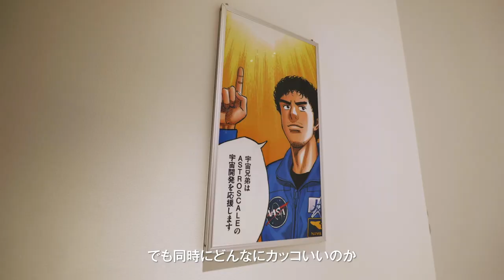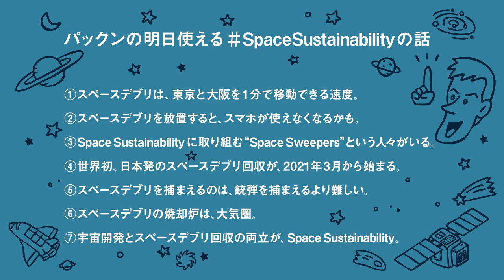パックンの明日使える#SpaceSustainabilityの話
人と地球と宇宙を持続可能にするための活動「SpaceSustainability」のスペシャルサポーター・パックンが、明日からでも人に話したくなるような興味深いテーマをまとめながらご紹介します。

◼️アストロスケール コーポレートサイトはこちら